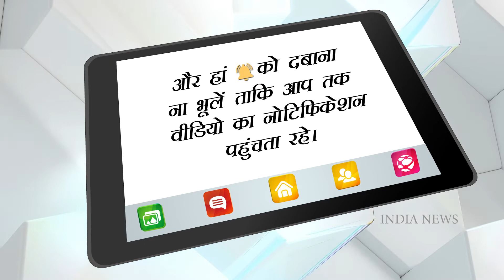Kangana Ranaut crossed all limits of boldness, such a video surfaced!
The teaser of the first song of Kangana Ranaut's upcoming film 'Dhaakad' has been released. In this song, everyone's eyes are stopping on Kangana's bold style.The teaser of the song has been released by Kangana on Instagram, which is becoming increasingly viral. After seeing this bold teaser video of the song and Kangana's style in it, now everyone is eagerly waiting for this entire song.Badshah has lent his voice in the song She's on Fire. Apart from Kangana Ranaut, Arjun Rampal will also be seen in this song. You will get to see many avatars of Kangana Ranaut in the song. Along with sharing the teaser, Kangana wrote, 'The fire is so fierce that even the fire brigade cannot extinguish it!'